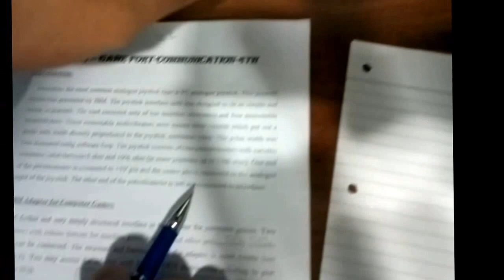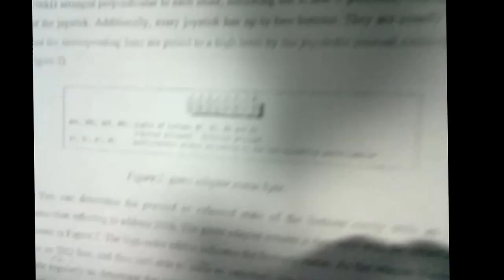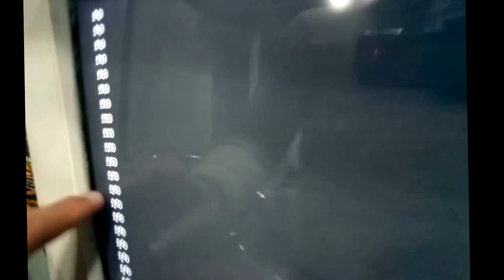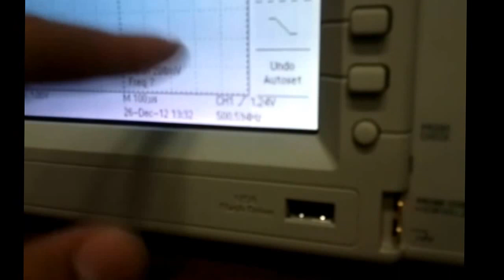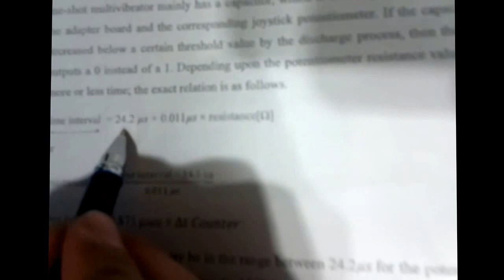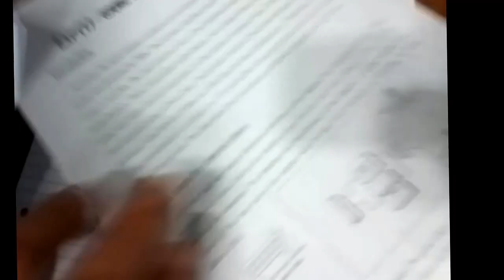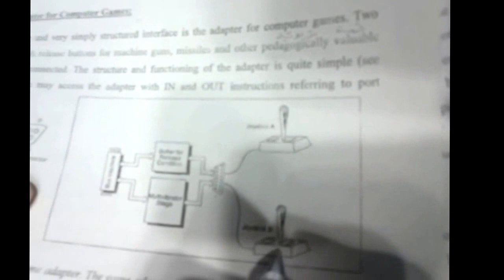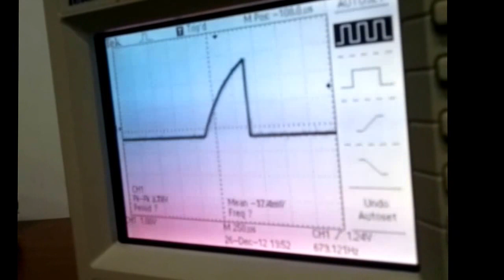Game port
شرح مبسط للتجربة
الشرح غير نموذجي ولا يمثل اي جهة رسمية للكلية
تم نشره للفائدة فقط
المصور : المهندس وليد العناز